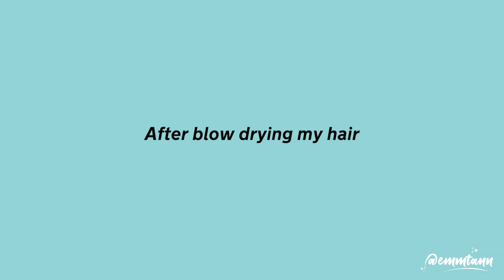How I achieve smoother hair Ft. Jelaime Hair Mask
Back with a product review video! I have really sensitive scalp so I'm very happy to find a new shampoo which really suits me. Also, I dye my hair every month so my roots tend to be very dry, this is hands down one of the best hair mask i have tried.

♦ E M I L Y T A N ♦

► ITEMS FEATURED ◄

Back with a new product review video! I have really sensitive scalp so I'm very happy to find a new shampoo that really suits me. Me & my family tried Jelaime's series for a whole month & we love how smooth our hair felt. Furthermore, the scent of the hair mask is to die for. It smells better than the hair salon. Would 200% recommend this shampoo series!

► ITEMS FEATURED ◄

CAMERA:
SONY NEX 5-T

THANKS FOR YOUR SUPPORT ALL THIS WHILE